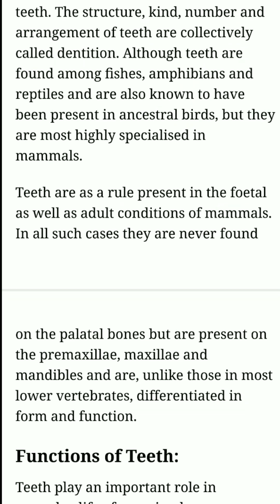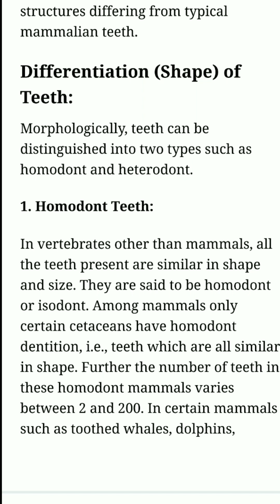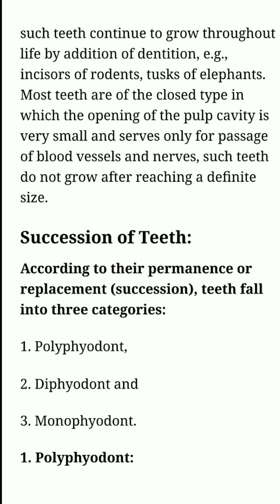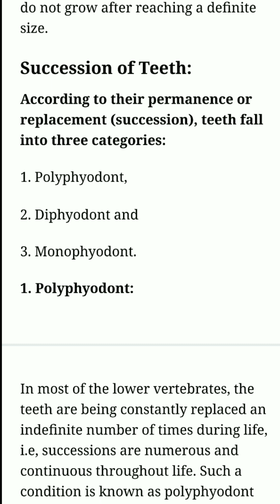💞Dentition In Mammals Notes | For Zoology Hons & Zoology GE Students |Based on All Odisha University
This original copyright (s) is (are) solely owned by the companies/original-artist (s)/Record-lable(s).

IMPORTANT NOTICE :
This video song is not our private property. All credit will go to the original content owner